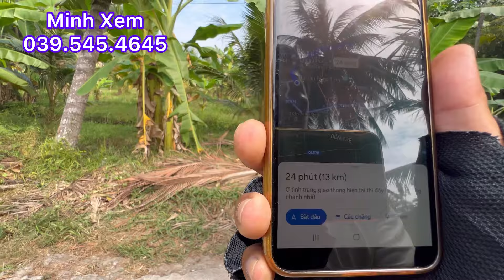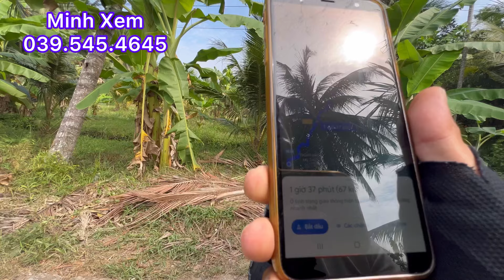Bán 3.000 M2 Đất Vườn Trồng Sầu Riêng Và Bưởi 50 x 60 Có 2 Mặt Tiền Tại Xã Song Thuận